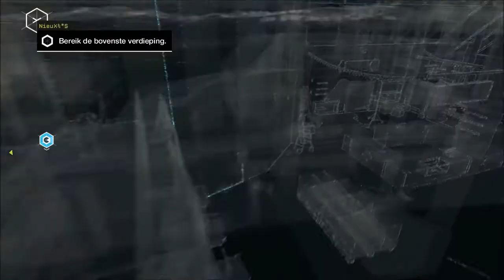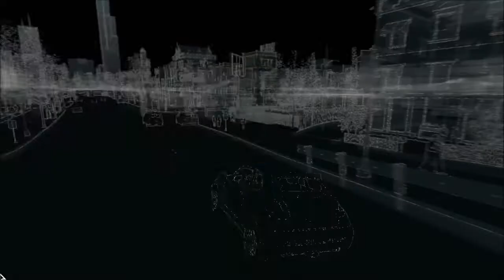Watch Dogs #1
Nieuwe serie hoop dat jullie het leuk vinden!